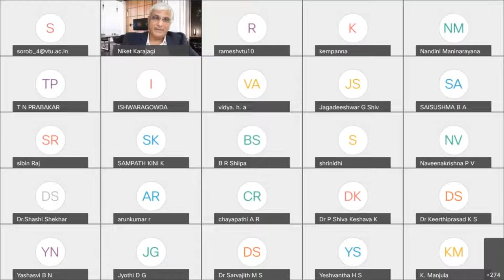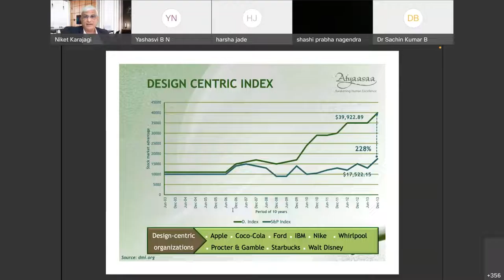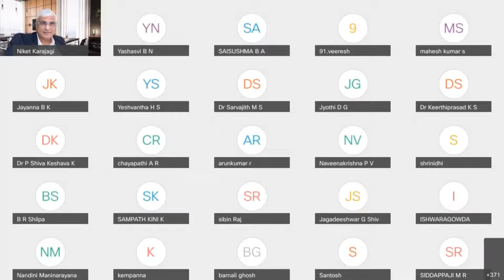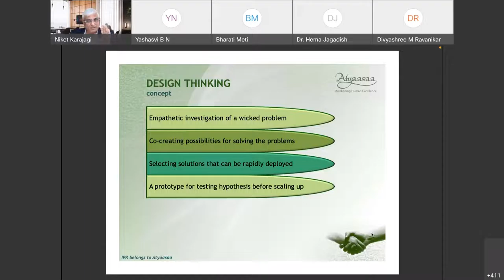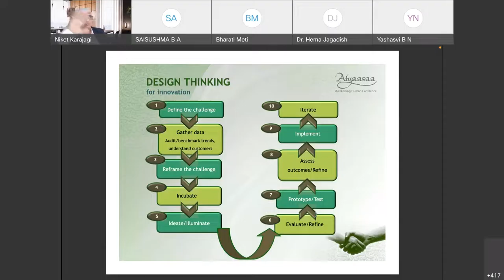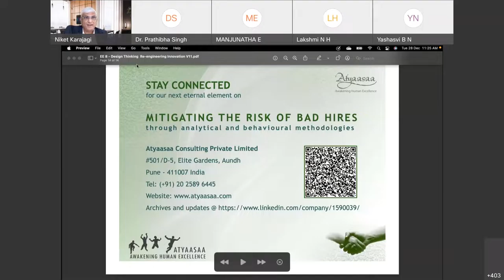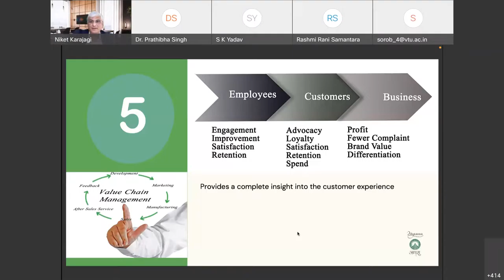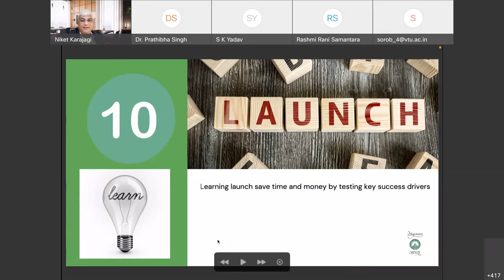Concept Design Thinking as a Futuristic Competency in Corporate Environment & popular Tools